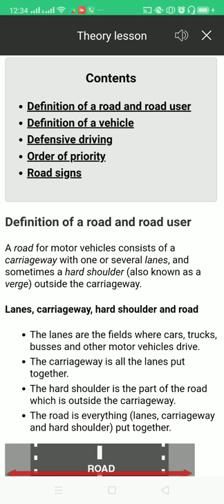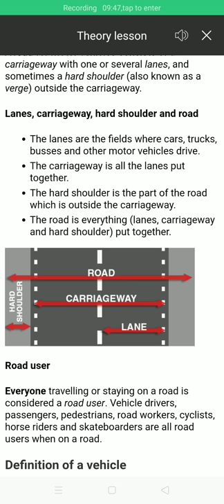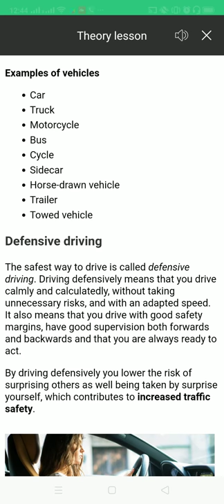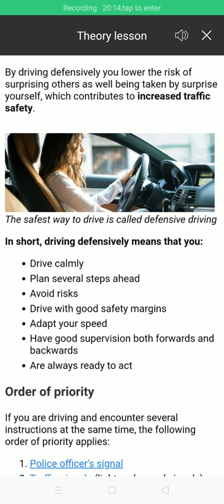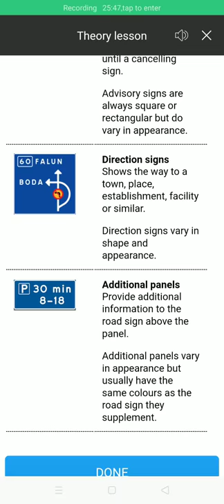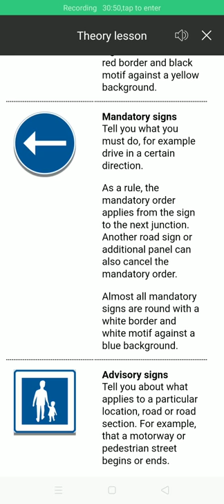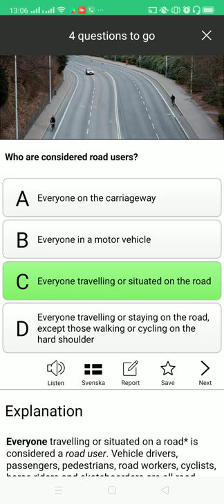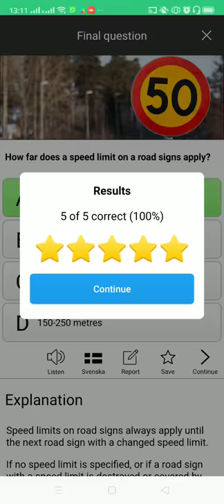Körkort B online Classes | Chapter 1 part 1/2 sweden Licence B online Class in Urdu hindi Episode 1